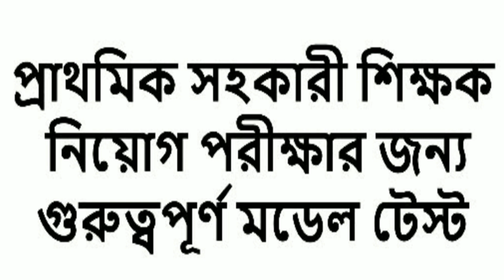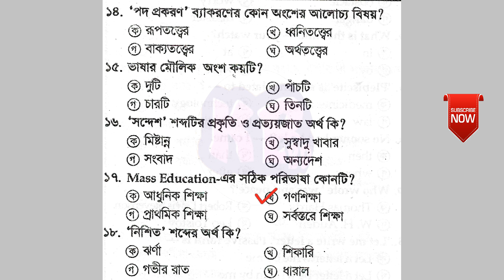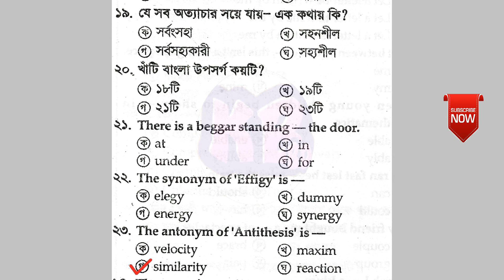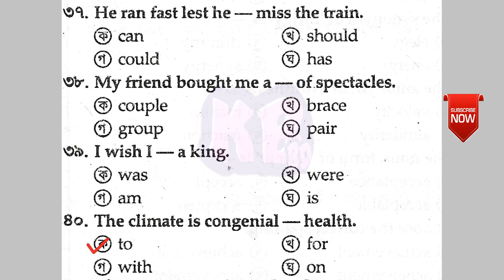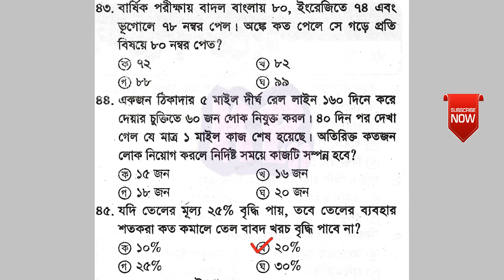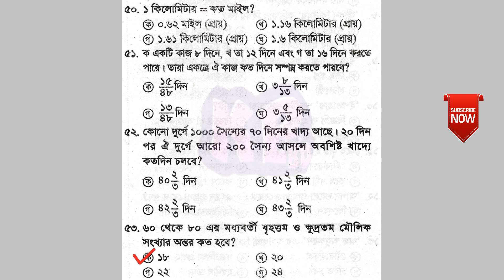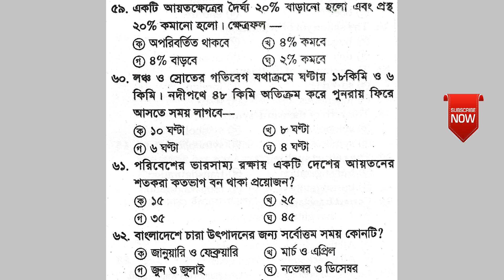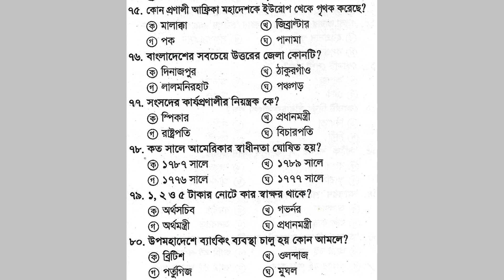Special Model Test - 11 | প্রাইমারি শিক্ষক নিয়োগ প্রস্তুতি | Primary Assistant Teacher Preparation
Primary School Teacher Exam Preparation প্রাথমিক শিক্ষক নিয়োগ প্রস্তুতি প্রাইমারির চূড়ান্ত সাজেশন Primary Assistant Teacher Special Model Test-11। প্রাইমারি শিক্ষক নিয়োগ মডেল টেস্ট
Primary Exam Preparation Special Model Test